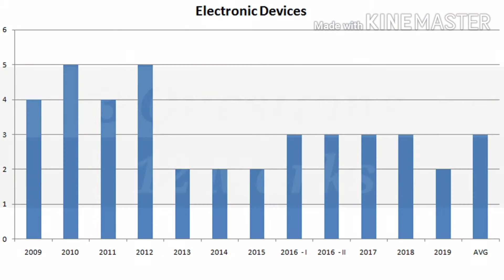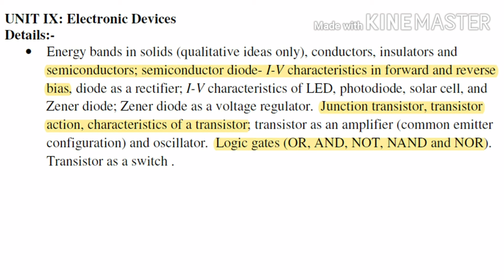ELECTRONICS | NEET 2020 IMPORTANT TOPICS | PREVIOUS YEAR QN ANALYSIS | TAMIL EXPLANATION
NEET 2020 PHYSICS IMPORTANT TOPICS  - UNIT: ELECTRONICS